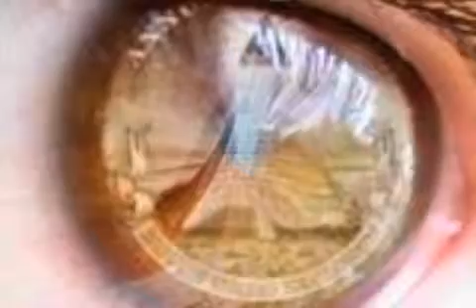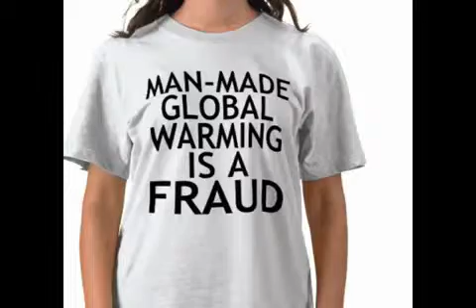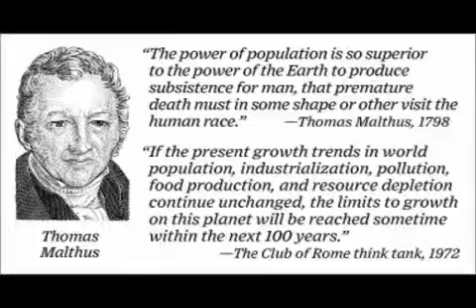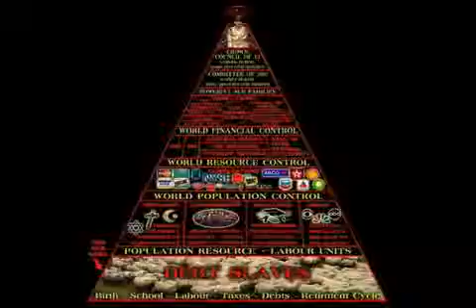La dictadura científica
Esta canción dice muchisimas verdades